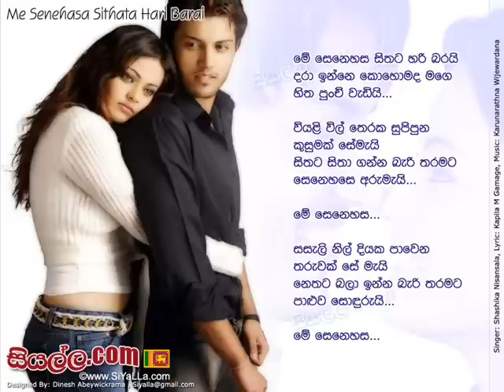Me Senehasa Sithata Hari Barai - Shashika Nisansala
Singer: Shashika Nisansala
Lyric: Kapila M Gamage
Creation/Design: Dinesh Abeywickrama

We do not reserve ownership or rights to this work, its lyrics nor the melody. we created this with love as a request of the lyrics writer.